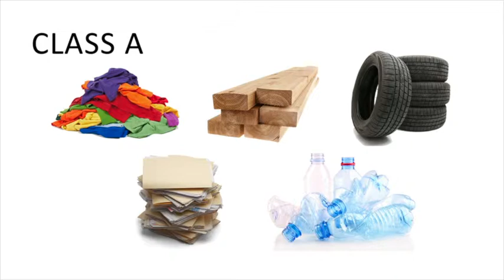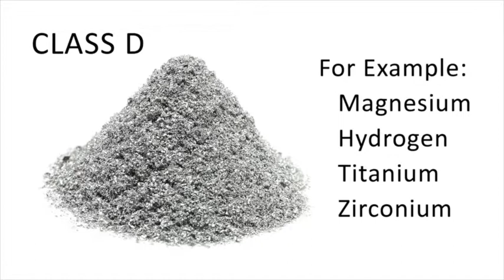Safety Tip: Fire Extinguishers - Class Types | Vivid Learning Systems